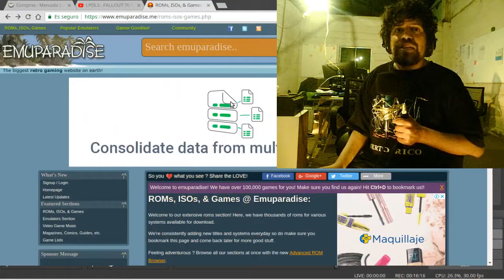Emulación no es pirateria: mi opinión a cerca de portales de roms..